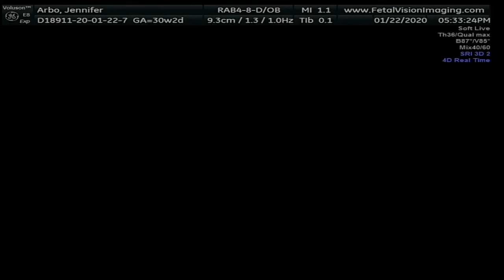babygirl Jan 22,2020 part two